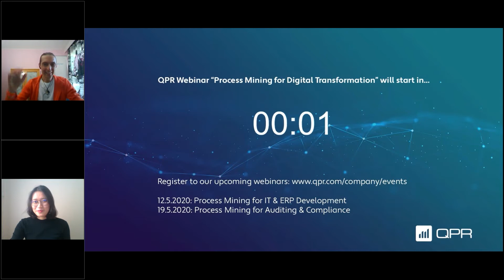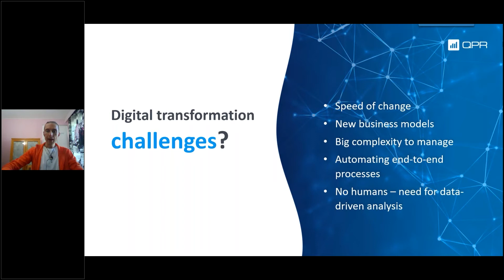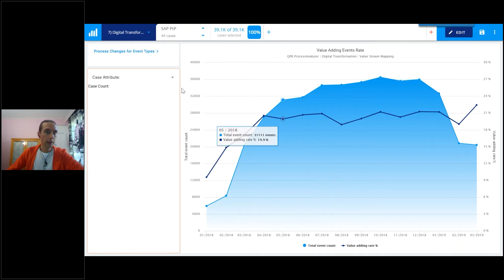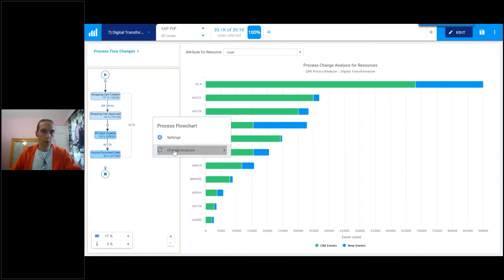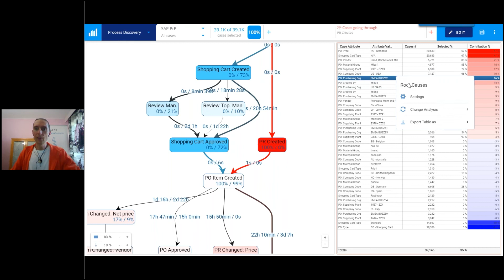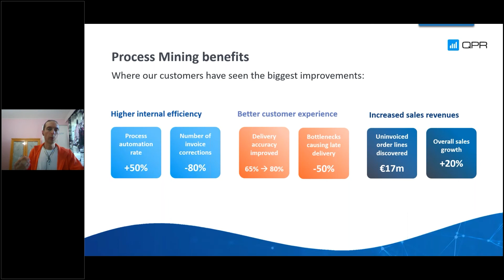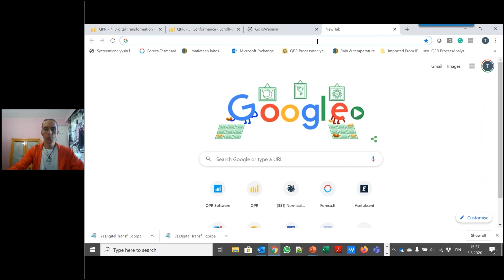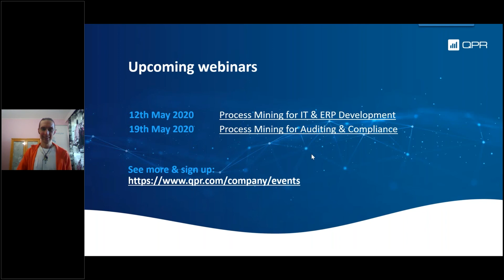Process Mining for Digital Transformation | QPR Webinar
Interested in a discussion with a process mining expert from QPR Software?